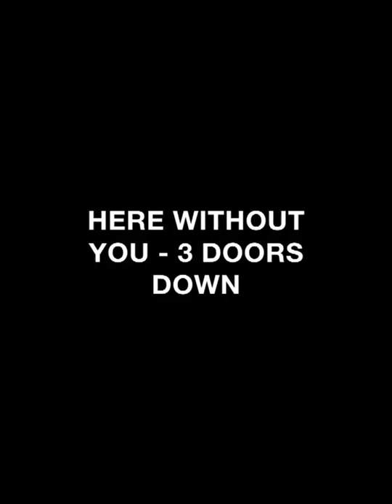HERE WITHOUT YOU - 3 DOORS DOWN